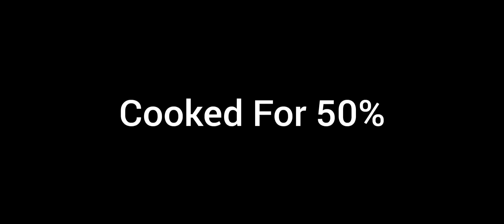Garlic Potato Wedges | Chilli potato Wedges | Easy and Quick Snackes recipe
Do you Have 3 potatos ? make this Tasty recipe in 15 Minutes.
Try this delicious Potato garlic Wedges And enjoy with your family
Only 3 potatos Snackes recipe
Step by step a complete recipe of Garlic Wedges by Kitchen with Alisha
Easy and quick potato snackes recipe
Potato Garlic Wedges recipe by kitchen with Alisha